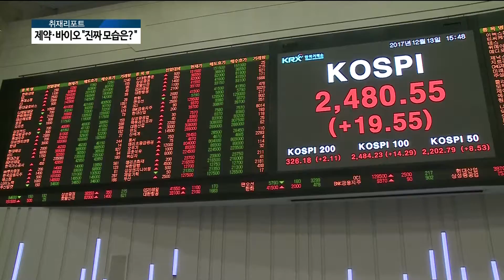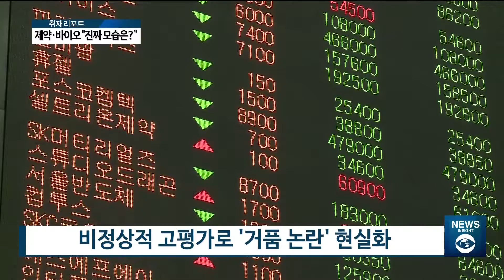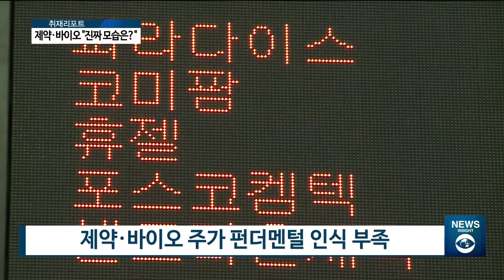[아경TV] 잇따른 하락세 제약.바이오...“1분기 실적으로 판단 못해